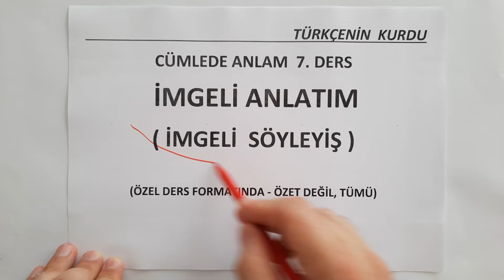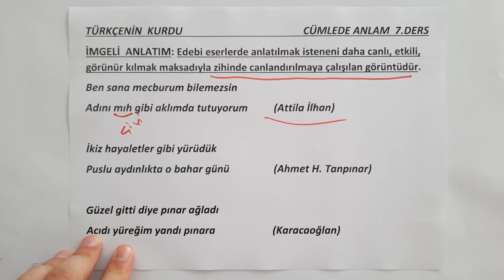Cümlede Anlam | İmgeli Anlatım | İmgeli Söyleyiş | İmge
Kıymetli Arkadaşlar
Bu videomuzda
Nesnel cümleler
Öznel cümleler
Biçem cümleleri
Üslup cümleleri
İçerik cümleleri
Konu cümleleri
Eleştiri cümleleri
Öz eleştiri cümleleri
Değerlendirme cümleleri
Neden sonuç cümleleri
Amaç sonuç cümleleri
Gerekçeli cümleler
Koşula bağlılık cümleleri
Şart cümleleri
Karşıtlık
Karşıt iki durum cümleleri
Karşılaştırma cümleleri
Tanım cümleleri
Tanımlama
Somutlama
Tahmin cümleleri
Olasılık cümleleri
Varsayım
Doğrudan anlatım
Düz anlatım
Dolaylı anlatım
Kinayeli anlatım
Kinayeli söyleyiş
İmgeli anlatım,
imge,
İroni
Ön yargı
Tasarı cümleleri
Özgünlük
Yoğunluk
Yalınlık
Ulusallık
Evrensellik
Yakınma
Kaygı
Özlem cümleleri
başlıklarıyla ilgili soruları çözmenizde gereken bilgileri ve örnekleri bulacaksınız.
Gerekçeli cümle nedir,
Ayrıca ilerleyen zamanlarda bu başlıkları tek başına bulabileceğiniz kısa Türkçe konu anlatım videolarımızı da hizmetinize sunacağım.
Şimdiden hepinize çalışmalarınızda ve sınavınızda başarılar dilerim.